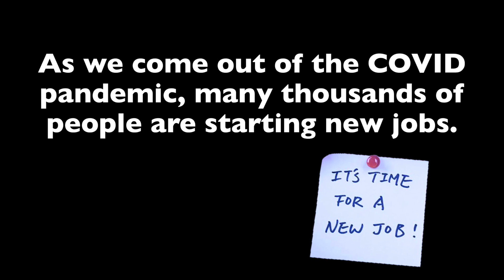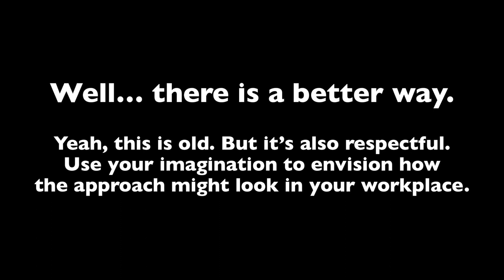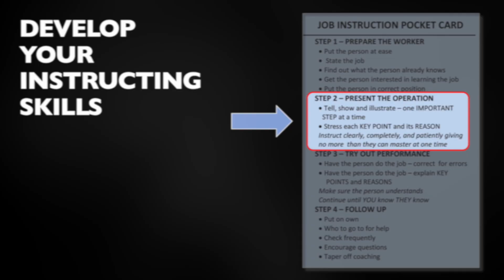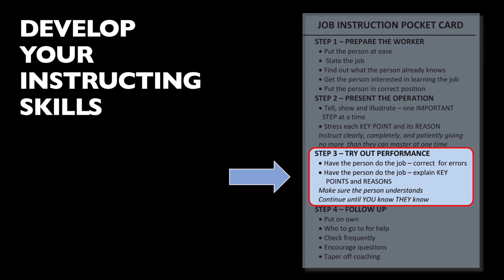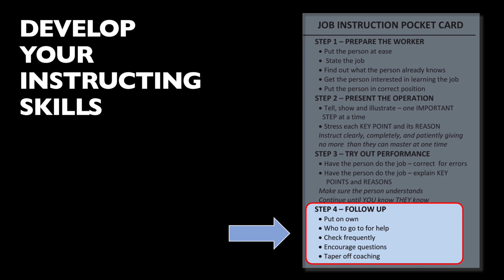Job Instruction Training - How might you use this pattern today?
'Job Instruction Training' is a WWII-era Starter Kata for managers, supervisors and team leaders that embodies respect for people and still finds application today. Think about how the intent and underlying pattern of instruction that's illustrated here might be useful in your work environment.

(1944 film by the Federal Security Agency, U.S. Office of Education: "Problems in Supervision: Instructing Workers on the Job.")